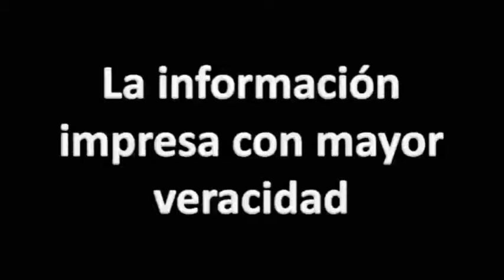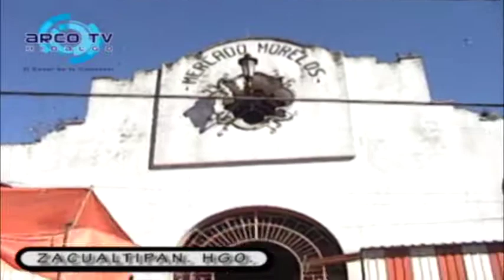ARCO TV HIDALGO / Así son ellas… Liliana Verde Neri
ASÍ SON ELLAS...
Inquietas, traviesas, Soñadoras, únicas, incansables…
Un  programa de ARCO TV HIDALGO
Invitado especial Liliana Verde Neri Regidora PRI Municipio de Pachuca de Soto Hidalgo

ASÍ SON ELLAS
Bajo la Dirección y Producción de la Lic. Rossy Arellano
Lic. Eduardo Corella Leal
Así son ellas
En la conducción Gloria Jareth Segovia Hernández, Caro Monterrubio Cabrera, Soledad Ramírez, Rosa Isela Medina

ASÍ SON ELLAS programa que transmite
ARCO TV HIDALGO
El canal de tu confianza
Facebook:     Arco Tv Hidalgo El canal de tu confianza
                      Arco Tv Noticieros